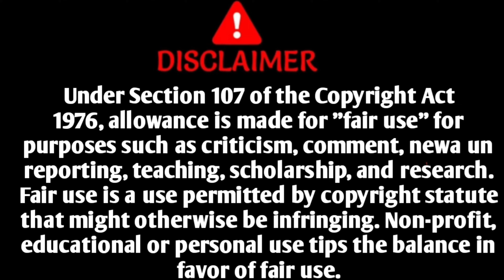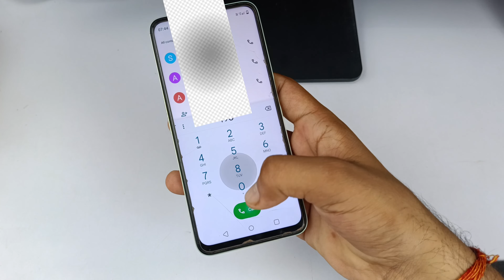Realme c35 me call nahin lag raha hai | realme C35 call problem solve | realme C35 mobile